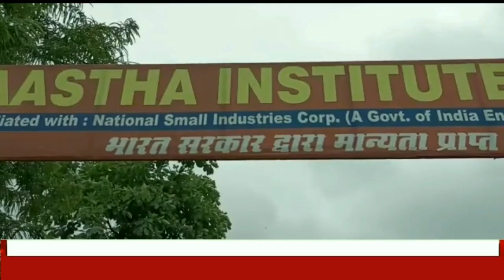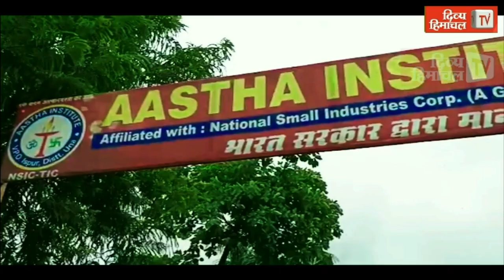नेता प्रतिपक्ष मुकेश अग्निहोत्री के जन्मदिवस पर हरोली कांग्रेस की रैली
HimachalNews: नेता प्रतिपक्ष मुकेश अग्निहोत्री के जन्मदिवस पर हरोली कांग्रेस की रैली
divyahimachaltv
dhtv,tvnews
local news
divyahimachalgoodmorning
khabre ftafat
divyahimachalgoodafternoon